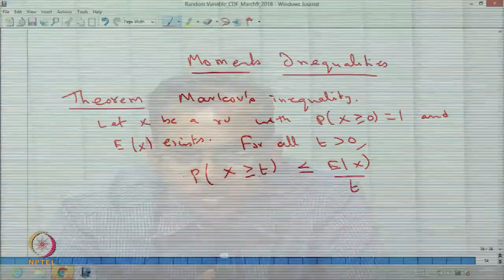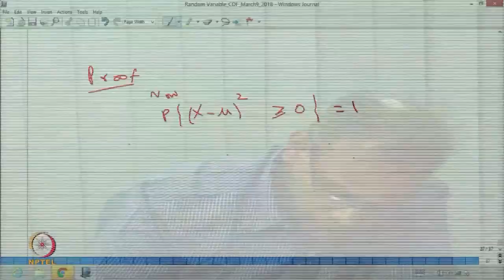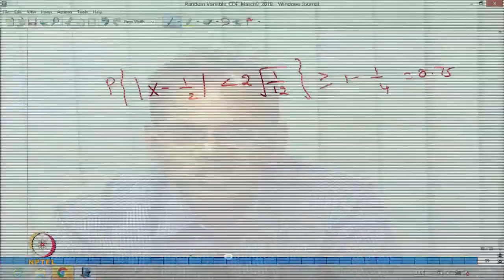Higher Order Moments and Moments Inequalities Continued